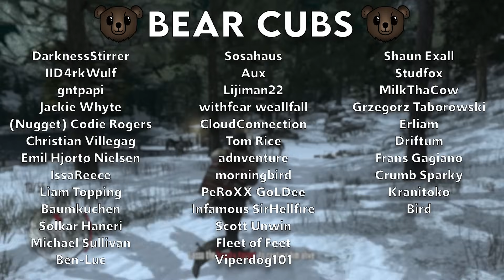Mortal Kombat 1’s PLATINUM Trophy Was The EASIEST In The Series!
Both myself and TheSonOfJazzy are big Mortal Kombat fans. We both platinumed Mortal Kombat 11 earlier this year and with the release of Mortal Kombat 1 we figured since we were both going to cover the game anyway, why not race and see who could platinum Mortal Kombat 1 FIRST! With no guides, no keeping track of each others progress this was a tight race so let's see who comes out ontop!

Time Codes:

Introduction - 00:00
The Platinum Journey - 02:19
Conclusion - 26:22
Outro - 27:55